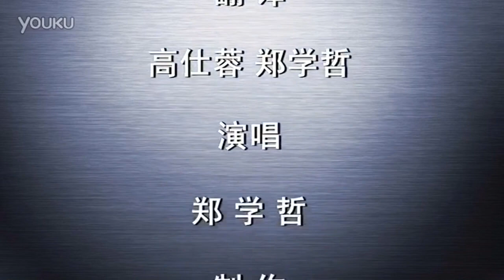영상가요- 고향리별 (노래: 정학철 번역: 정학철)